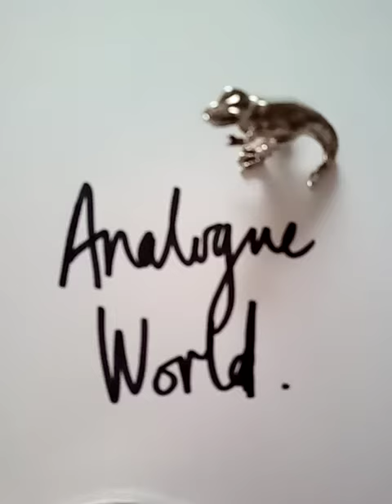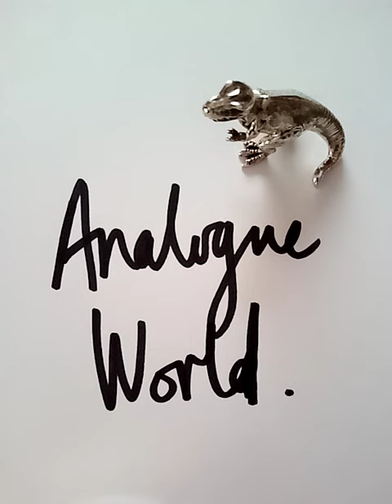ANALOGUE WORLD - homemade song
I currently find myself immersed in various computer and tech problems - a clapped out laptop, a temperamental smartphone, the continuing existential sadness at the demise of Windows XP 🦕 - and I'm yearning for the simple days of the past when the most complicated bit of kit on my horizon was a space hopper.

3-string licence plate cigar box guitar tuned GDG